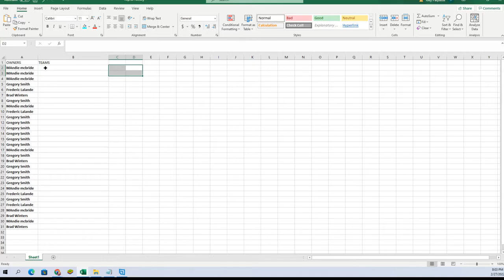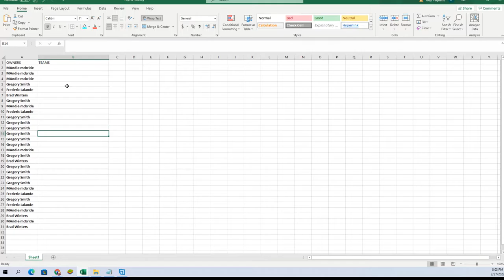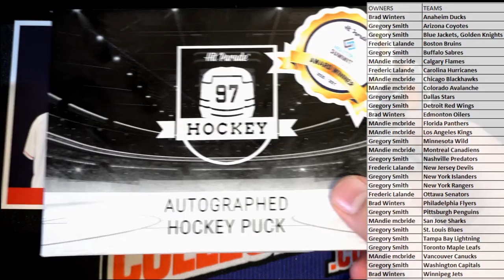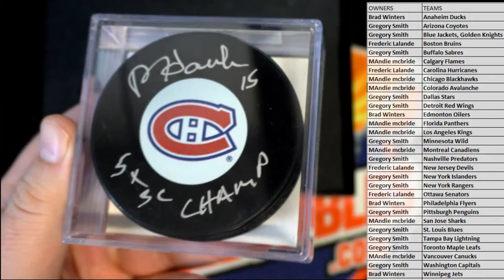202122 Hit Parade Autographed Hockey Puck Series 2 ID 22AUTOPUCK102